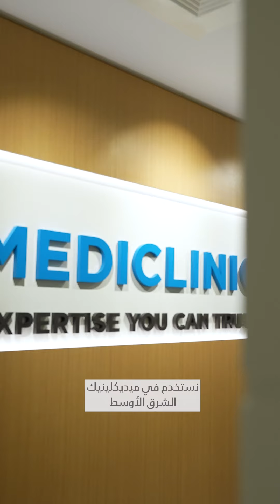World Patient Safety Day 2024 | Mediclinic Middle East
At Mediclinic Middle East, patient safety is our top priority. On World Patient Safety Day, listen to how we ensure you're always in safe hands by managing risks and involving you in your care.  We also safeguard your well-being by securely handling your information.

في ميديكلينيك الشرق الأوسط، تعد سلامة المرضى أولويتنا القصوى. في اليوم العالمي لسلامة المرضى، نحرص على ضمان بقائك دائمًا في أيدٍ أمينة من خلال إدارة المخاطر وإشراكك في رعايتك. كما أننا نحافظ على سلامتك من خلال التعامل مع معلوماتك بأمان.